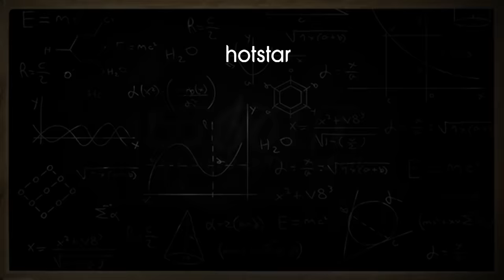Friend's Lunchbox - School Memories..! 😍 | Kana Kaanum Kaalangal | Streaming Now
கனவுகள் காணும் வயசாச்சு..
இளமைக்கு முகவரி கிடைச்சாச்சு..! 😍 கனா காணும் காலங்கள்- disney+ hotstar-இல் மட்டும்.. Now Streaming